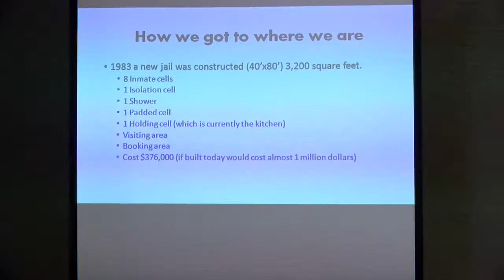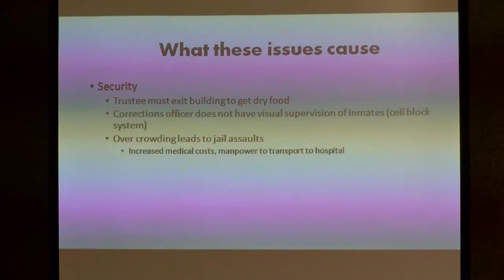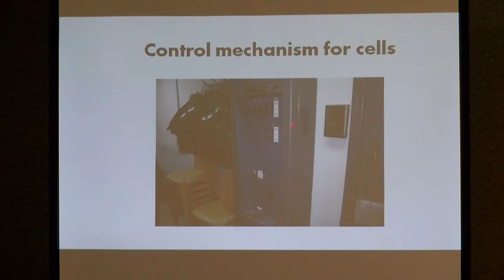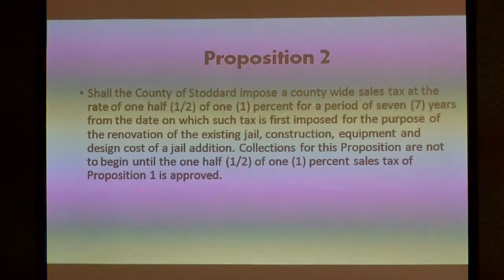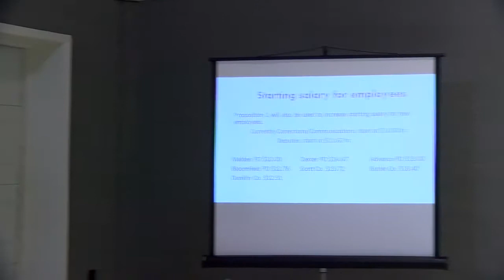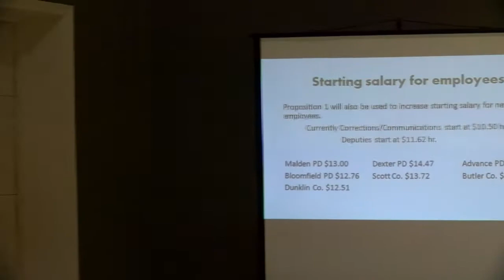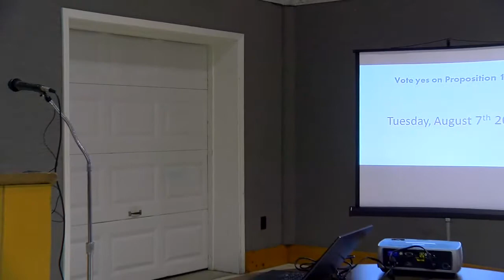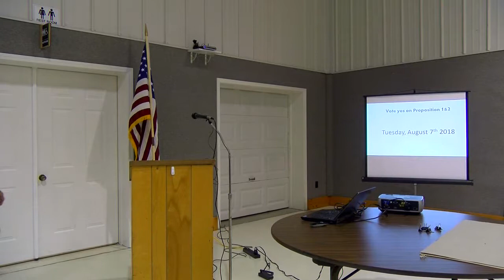2018 Stoddard County Farm Bureau Candidate Forum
Stoddard County Farm Bureau hosted the 2018 Candidate Forum on July 31st, 2018 in the Dexter Church of Christ Family Center.  The following candidates participated:

Andy Holden, Stoddard County Sheriff's Department Chief Deputy gives proposal on Proposition 1 & 2 for jail expansion and increased funding.

Stoddard County Presiding Commissioner
(R) Jeff Riddle
(R) Sam Huey Jr.
(R) Danny Talkington
(R) Brock Williams

Stoddard County Clerk
(R) Cecil Weeks

Stoddard County Circuit Clerk
(R) Paula Yancey

Stoddard County Recorder
(D) Kay Asbell

Missouri State Representative, 151st District
(R) Herman Morse
(D) Jerry Howard